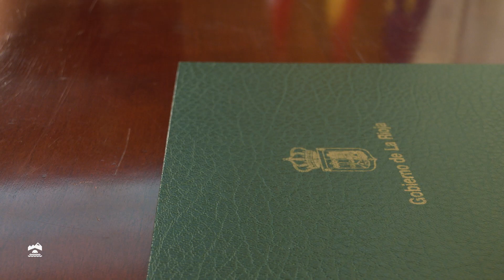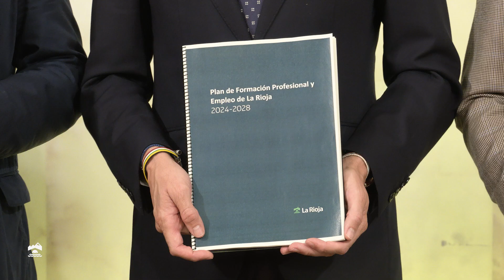Plan de Formación Profesional y Empleo de La Rioja 2024-2028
El presidente del Gobierno de La Rioja, Gonzalo Capellán, participa en la reunión del Consejo Riojano de Diálogo Social y presenta el Plan de Formación Profesional y Empleo de La Rioja 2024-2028, acompañado de representantes de la FER, UGT y CCOO.